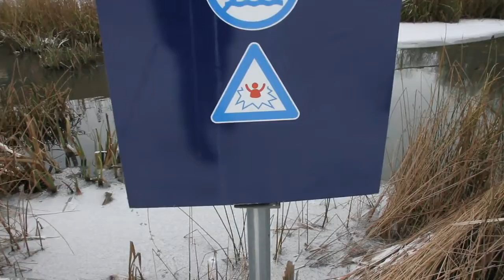Usikker is på Teglverksdammen på Ensjø området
Etter noen dager i starten på året 2021 så har det blitt kuldegrader og isen har lagt seg på dammer på Ensjø området. Dette er en advarsel om at det kan være farlig å gå ut på usikker is!